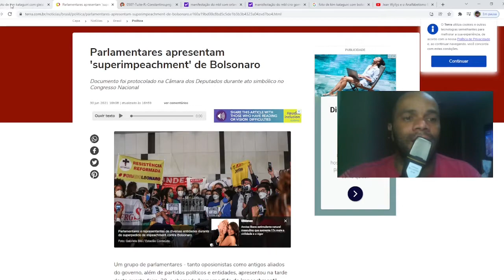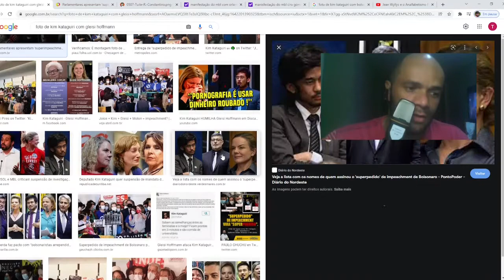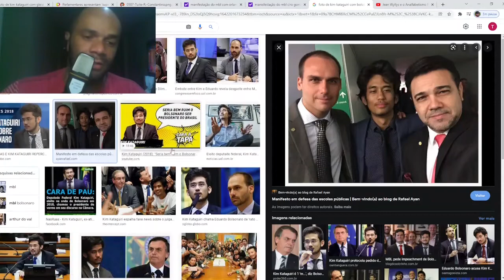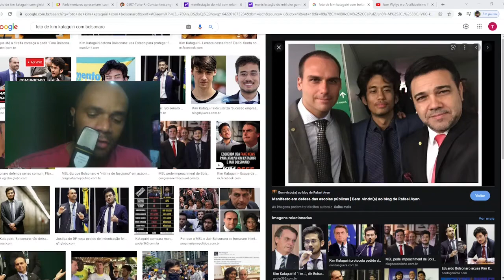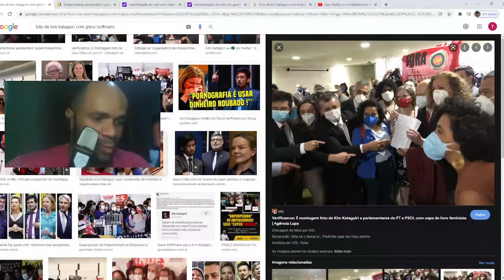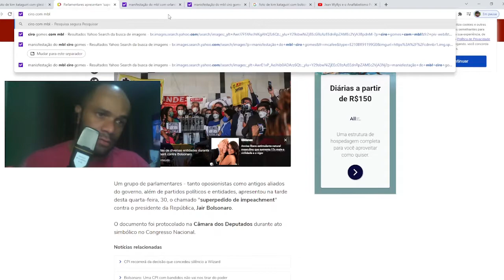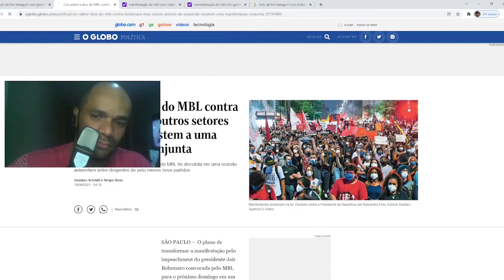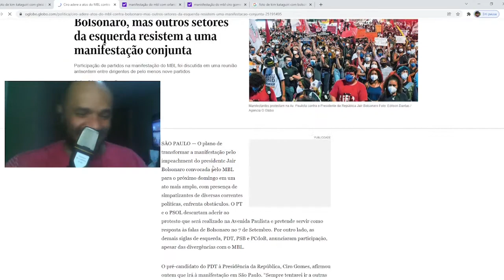Desmascarando Kim, o novo lindbergh Farias.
De direita essa turma do BumBum livre não tem nada , ta mais pra Psol Kids